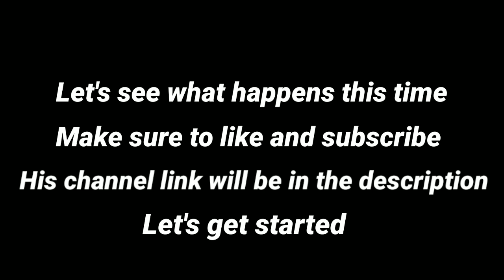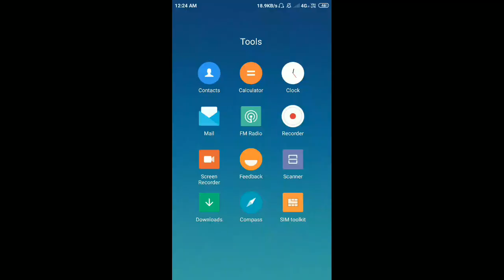Blaezi IND Vs PuniT IND Stumble Guys | Blaezi Playz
Applications used : Pixel Lab
Pixel art
Kinemaster

3gb ram
32gb rom